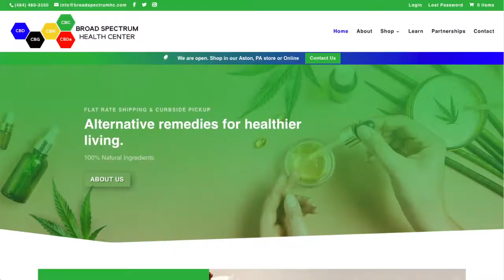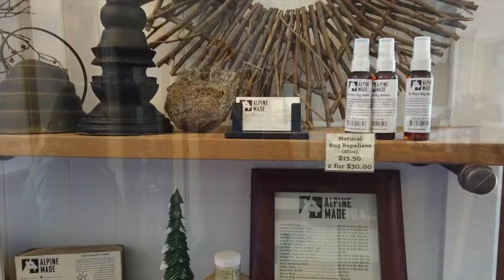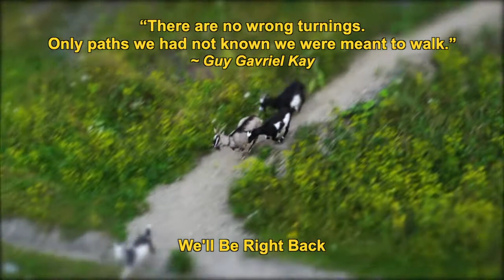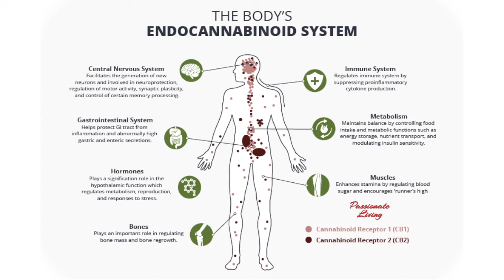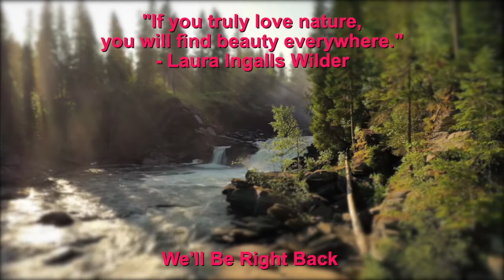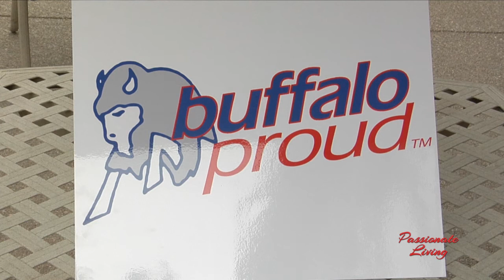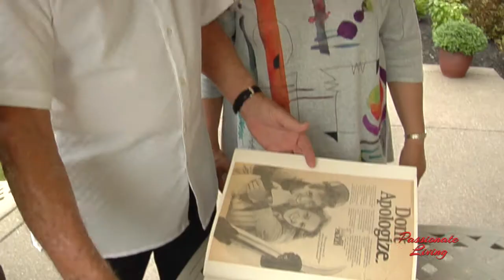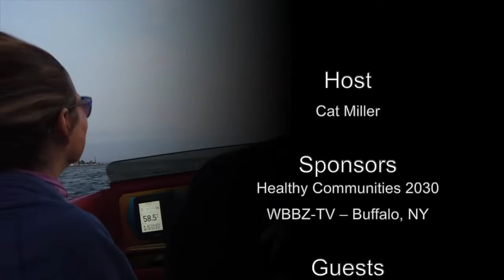Passionate Living S1E11: Remarkable Technology/Crazy Speed Boat/Inspired Goat Farmer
Passionate Living inspires you with a journey of a passionate goat farmer who launched a thriving business. Then, take a wild ride on a one-of-a-kind speed boat ... talk about lifting your spirits!
Also, hear beyond CBD with a fascinating look at cannabinoids and how they can heal us!!!

🎥  Welcome to Passionate Living, the official YouTube Channel of Cat Miller 🎥

Here at Passionate Living, you’ll find videos that inspire people to fall in love with their own lives.

Cat Miller is a Creative Muse and Founder of Passionate Living.

It is our goal to help you unlock your innermost passions, which you may or may not be aware of, to muster up the courage to take risks that involve living a more passionate life, and to assist in guiding you to your true life’s path. 🌸❤️

This is a place where we can all talk about achieving our dreams and the courage to embrace those dreams in the face of fear.

So, if you like to live passionately this is the Channel for you!